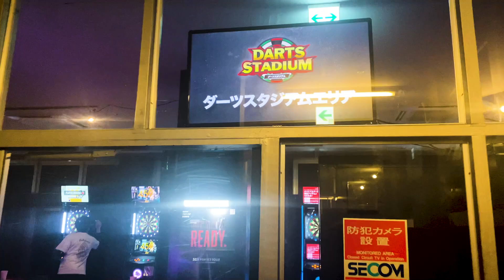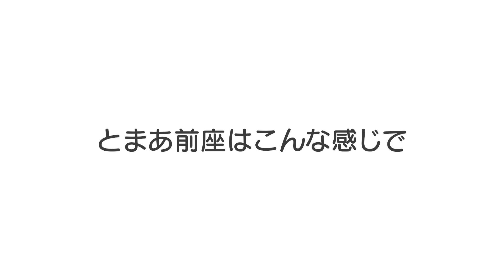【ダーツ】 知野真澄 vs 大和久明彦 両団体のトッププロ同士がガチンコ対決！！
大和久さん過去出演動画はこちら↓

【ダーツ】 下ズレ必見！！ ダーツは届かないのではなく〇〇してるだけ！？ トッププロから教わるダーツ上達術 大和久明彦プロコラボ

もっと僕自身も成長出来るように、そして、もっともっといい発信を全国に届けられればと思ってます！僕はみんなを笑顔に元気にさせて行くことが僕にとって幸せなことですので、これからももっともっと頑張りますので、応援していただけたら嬉しいです！！

先日の動画での企画の
ご意見やコメント！！
ありがとうございました😊
また沢山のコメントお待ちしてます👀